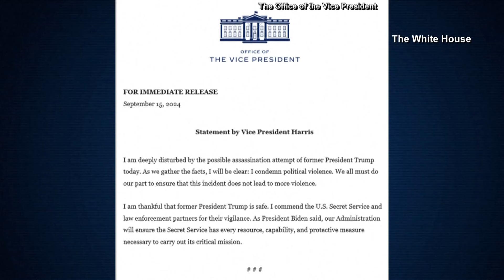What we know about the man who attempted to shoot Donald Trump at a golf course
Authorities have identified the man who they say pointed a rifle with a scope into former President Donald Trump's Florida golf club.

The suspect in custody is Ryan Wesley Routh, three law enforcement officials told the Associated Press on Sunday. The officials who identified the suspect spoke on the condition of anonymity because they were not authorized to discuss the ongoing investigation.

Records show Routh, 58, lived in North Carolina for most of his life before moving in 2018 to Kaaawa, Hawaii, where he and his son operated a company building sheds, according to an archived version of the webpage for the business.

Routh frequently posted on social media about the war in Ukraine and had a website where he sought to raise money and recruit volunteers to go to Kyiv to join the fight against the Russian invasion. In June 2020, he made a post on X directed at then-President Trump to say he would win reelection if he issued an executive order for the Justice Department to prosecute police misconduct. That year, he also posted in support of the Democratic presidential campaign of then-U.S. Rep. Tulsi Gabbard of Hawaii, who has since left the party and endorsed Trump.